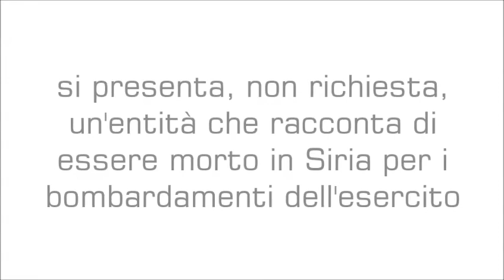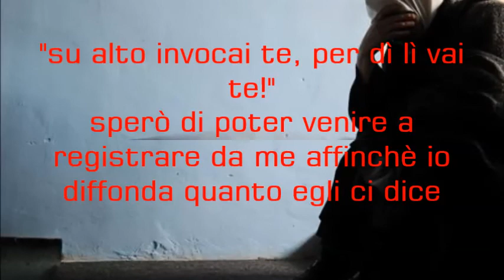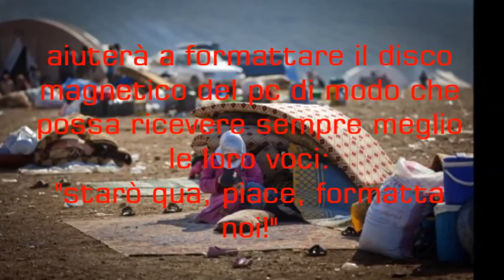Per via metafonica: si presenta un morto nella guerra in Siria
Il giorno 05/05/2013 registrando su radio ad onde corte, stazione araba, si presenta, non richiesta, un'entità maschile che dice di essere morto durante un forte bombardamento dell'esercito siriano.
Acquista "La scienza che ha dimostrato l'Aldilà" su Amazon formato kindle
formato cartaceo